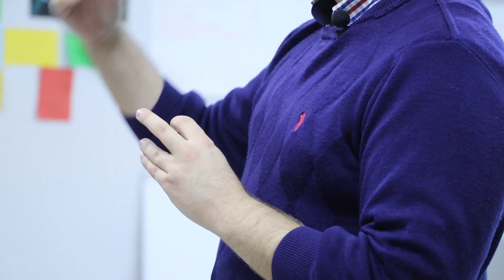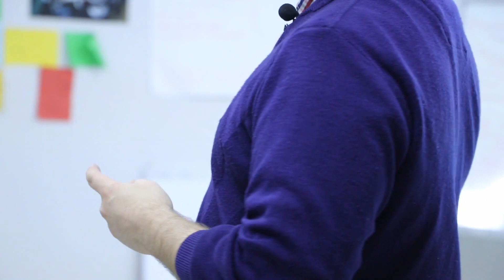تأسيس شركة في تركيا - مع مترجم عربي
اللاجئين والسكان المحليين يجتمعون عبر الإنترنت

هل تريد مساعدة اللاجئين؟
تاريخ التطبيق الروبوت Migport

مشاهدة المزيد من مقاطع الفيديو

بدعم من GIZ ، ASAM-SGDD و MUDEM

فيديو La Medya